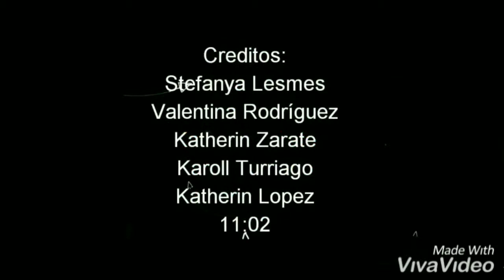Dinamómetro Casero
Grado 1102